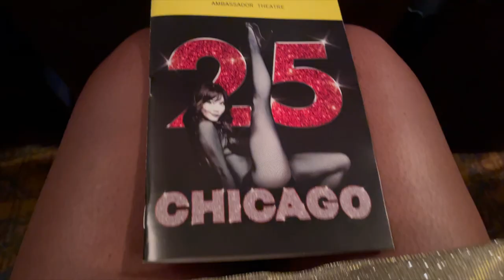BIRTHDAYVLOG PT.2 | NYCTRIP | Great Jones Spa & Brooklyn Food Tour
This is pt.2 to my Birthday Vlog in NYC. I went to see Chicago Broadway, get a massage and facial at Great Jones Spa, go on a food tour in Brooklyn, and give you my final thoughts on New York.